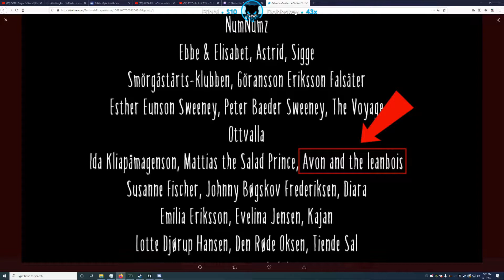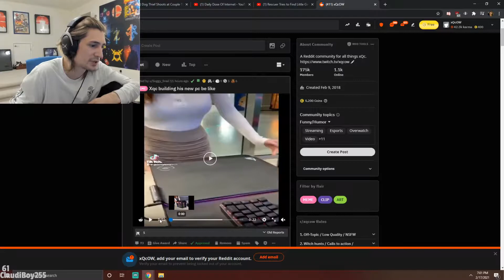Daily Twitch Fails February 18th, 2021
[00:00] clipped by penesmonger
[00:13] clipped by StoopidSexyFlanders
[00:48] clipped by DasonRZ
[01:19] clipped by Vit_man
[01:39] clipped by shimahdah_
[02:07] clipped by CloudZenn
[02:33] clipped by simpsorma
[02:45] clipped by shungitemademecoom
[03:45] clipped by crysisactor
[03:53] clipped by haaxeu
[04:24] clipped by Young_Peezy
[05:24] clipped by simpsorma
[06:16] clipped by miketuddz
[06:31] clipped by duhkygoose
[07:20] clipped by ak1nat00r
[07:42] clipped by sloppycooper
[08:02] clipped by jaydenb_2k21
[08:41] clipped by fliksty_
[08:52] clipped by shungitemademecoom
[09:33] clipped by ChristinaHendricks
[09:38] clipped by EVOQU_